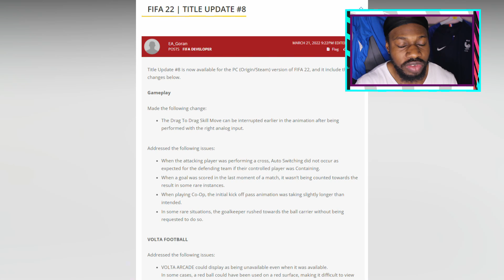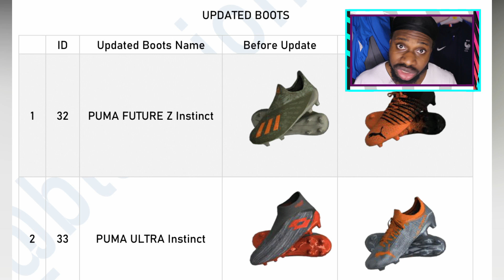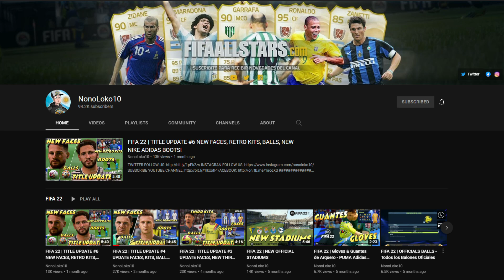FIFA 22 TITLE UPDATE 8 NEW BOOTS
1st of all, LETS' SMASH 100 LIKES!

It is confirmed that new boots will be getting released on FIFA 22. They could potentially drop the day title update 8 drops but it could be a few days before they actually drop into the game which usually does happen. What Nike/Adidas/Puma/ boots are you excited for to be released on FIFA 22?

COMMENT DOWN 'NEW BOOTS'

This is an Informative/Educative video to inform FIFA fans of additions and features within FIFA 21!